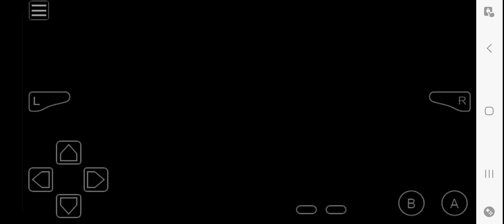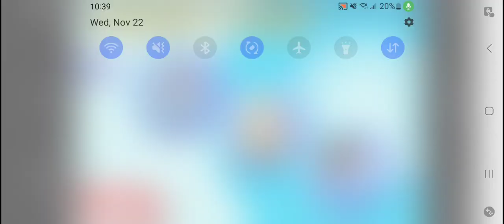The ghosts in Boo Lake are jealous of my Thanksgiving Spirit【Let's Play Mario Kart Super Circuit】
Toad is back, tell a friend. I'm playing some more MKSC(that's what the cool kids call Mario Super Circuit). This time it's the Flower Cup on 100cc. Toad and I only win 2 of the 4 races, but I lost to different faces both times, so the damage is minimal. I recieve a nice average B rank.

Game: Mario Kart Super Circuit by Nintendo